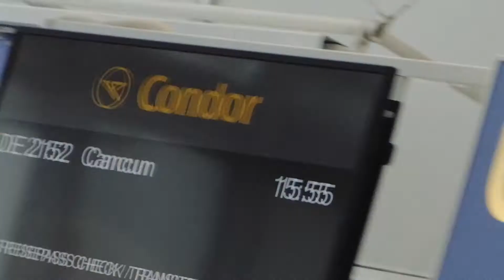How about a trip to Cozumel, Mexico? – ShortFilm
Motion Pictures, Martin Timmer